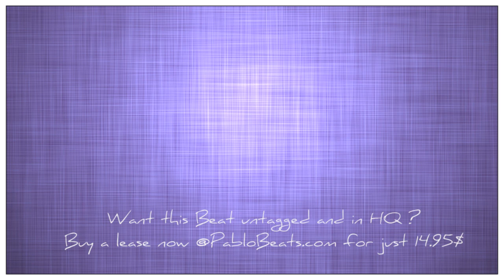Tyga ft. Juicy J type Beat "Pop That" 2015 (prod by Pablo)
Crazy Club banger beat in the style of Tyga and Juicy J